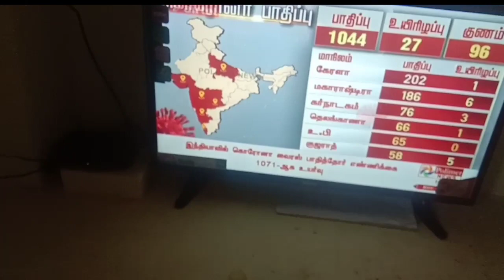Fish kulambu || Fish Fry || Evening Snack || kutty recipe vlog.